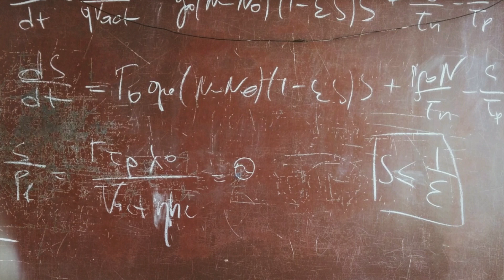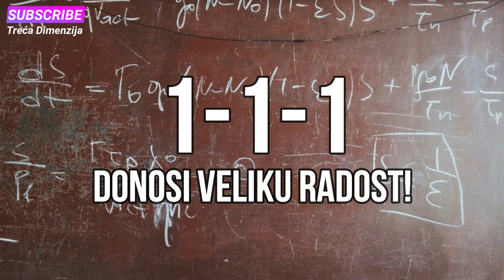Danas magičan niz brojeva 1-1-1 donosi veliku radost!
Uradite ovih 5 stvari i svemir će vam ispuniti najljepše želje...
tekst lovesensa.rs
muzička podloga: Pure Potentiality - Benjamin Martins